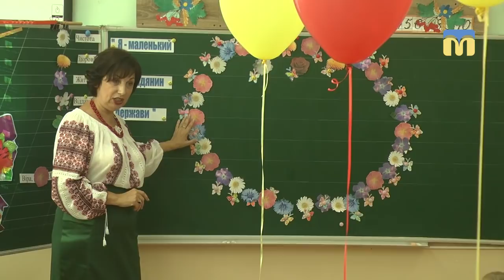День знань в «Академії дитячої творчості»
День знань сьогодні відзначили в Миколаївській спеціалізованій школі  мистецтв і прикладних ремесел «Академія дитячої творчості». До навчального закладу цього року прийшло 149 першокласників, які навчатимуться за новою освітньою програмою.
Автор: М. Савицька.